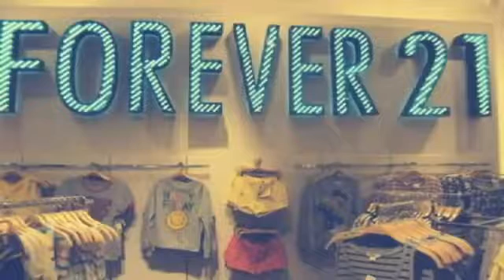HAUL! F21 Ropa&Accesorios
BLOG FACEBOOK TWITTER @RetroRouse EL RELOJ . es un Ipod Nano